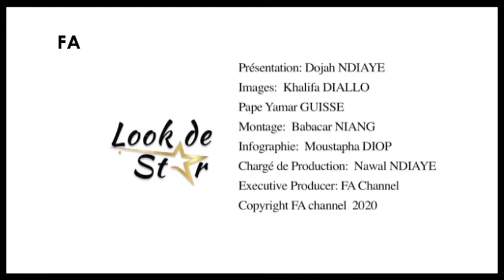LOOK DE STAR 14 ALPHA BA